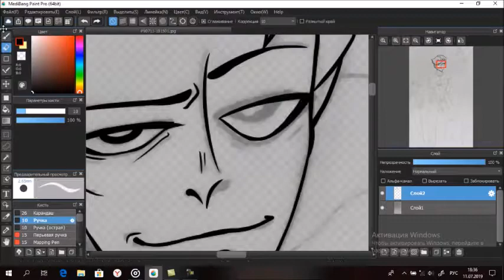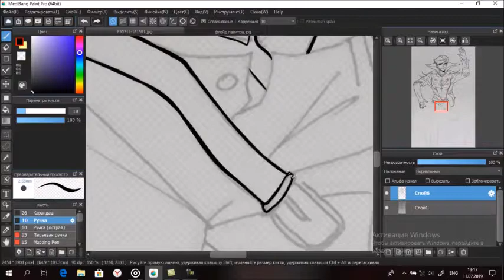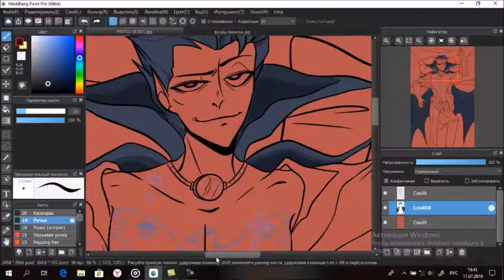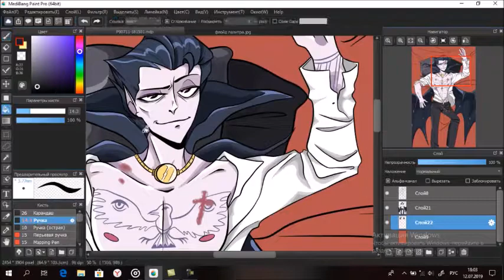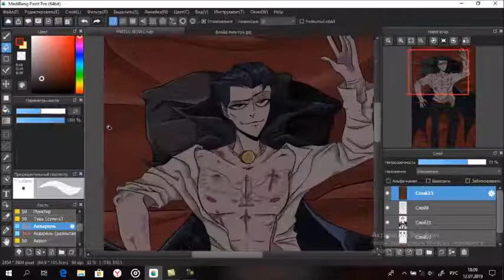Uncle Floyd speedpaint [Zomfree Blog]